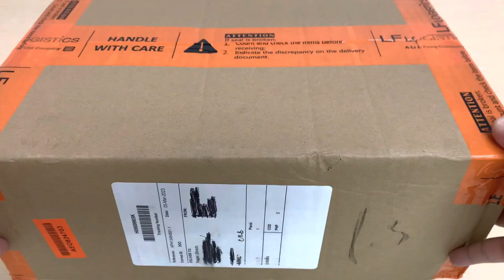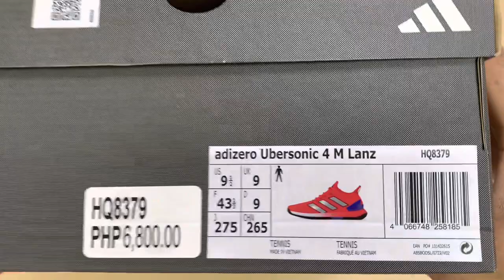Adizero Ubersonic 4 'Solar Orange'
Think shoes, buy shoes”
Baller⛹️‍♂️: RRM
Monicker: The Boss
Kicks👟: Adizero Ubersonic 4M 'Solar Orange'
“Your baller outfit is my content”

The adidas Adizero Ubersonic 4 tennis men's shoes are designed for tennis players looking for superior comfort and responsiveness to support all explosive movements during the toughest matches. Sole suitable for all surfaces.
Details:

-Made in part thanks to the innovative LanzaTech technology which, thanks to an elaborate and innovative industrial process, captures CO2 emissions and subsequently transforms it into polyester yarn.
-Upper in mesh, light and enveloping, designed to promote speed and reinforced from the inside to improve stability during sliding and lateral movements
-Lightstrike compound midsole that guarantees the right cushioning
-Rigid external buttress that provides maximum protection and stability
-Lightweight mesh tongue integrated into the structure
-Padded and elongated collar for perfect comfort at the Achilles heel
-Insert on the back to facilitate the fit
-Reflective details
-Enveloping fit
-Tip on the back to facilitate the fit
-Removable insole in Lightstrike compound

AdiWear
An extremely durable, non-marking rubber in high abrasion areas of the outsole, which prevents early wear later

Lightstrike
Lightstrike technology offers ultra-light cushioning that guarantees comfort and energy return.